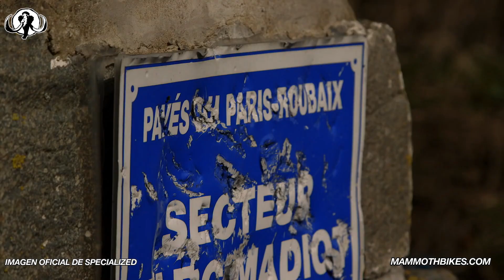Qué tipos de bici de carretera hay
En las bicis de Carretera o Ruta existen diferentes modalidades, y en este vídeo os contamos las principales diferencias para que podáis saber perfectamente para qué es cada bici.